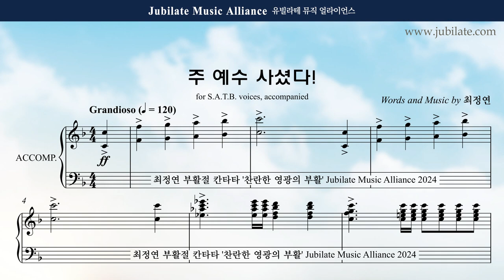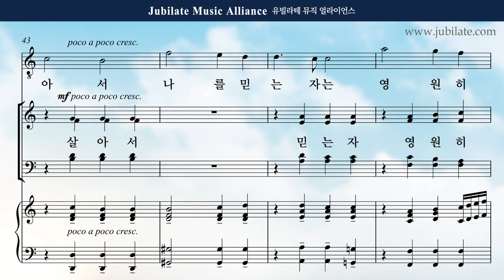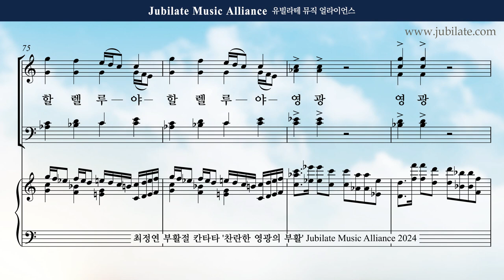[부활절 칸타타] 최정연 - 찬란한 영광의 부활 (The Resurection of Brilliant Glroy) 10. 주 예수 사셨다! Bass